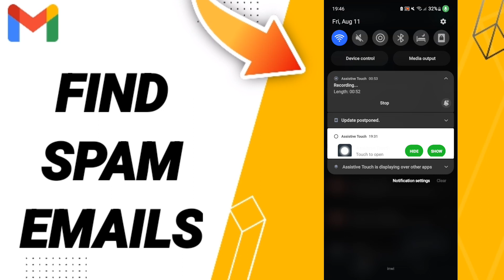How To Find Spam Emails On Gmail App